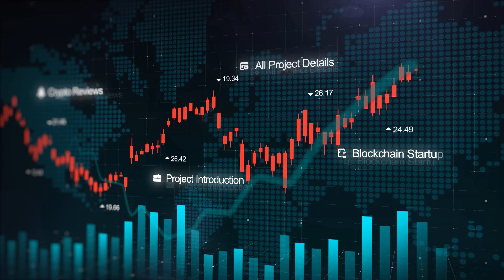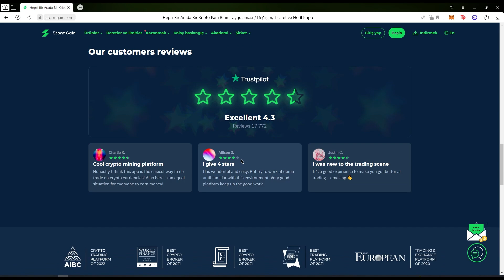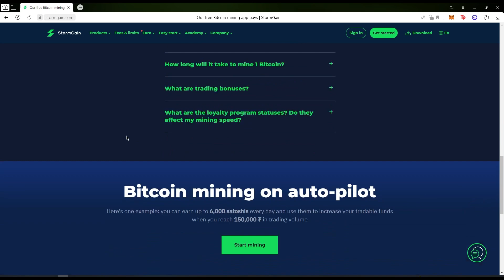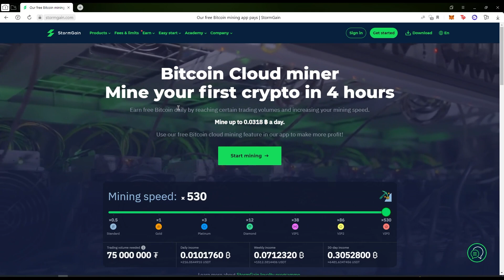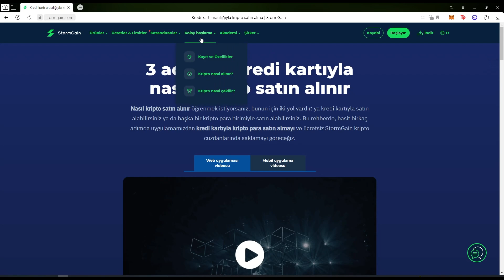STORMGAIN - İnceleme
Hello brothers, we examined STORMGAIN in this video, I hope you like the video.